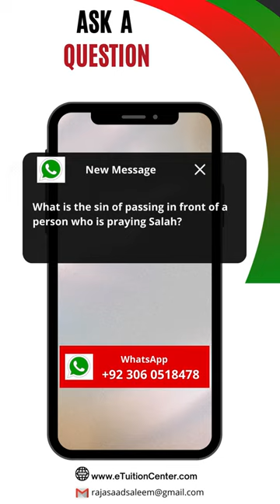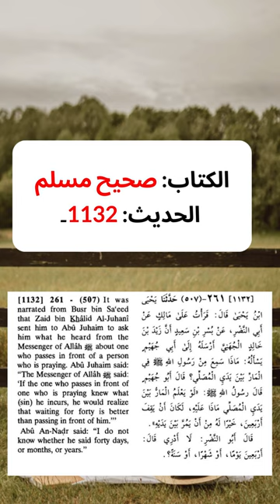What is the sin of passing in front of a person who is praying Salah? | Sahih Muslim Hadith 1132